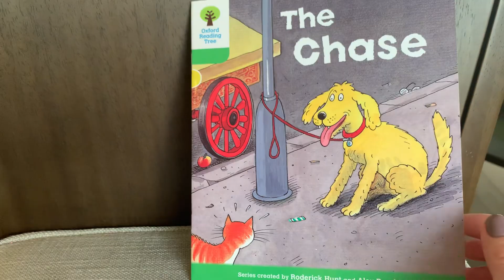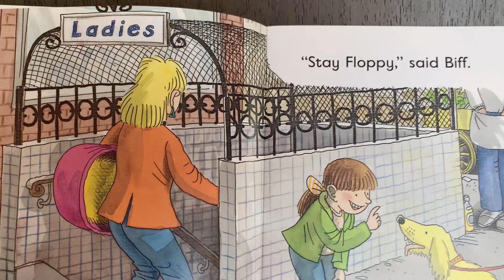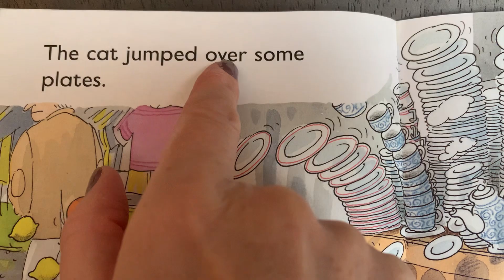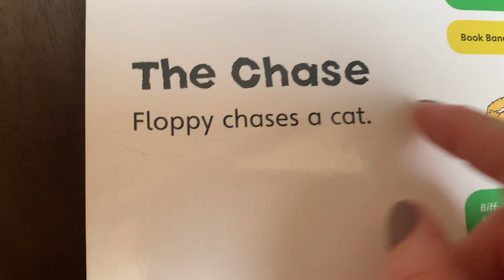The Chase - Oxford Reading Tree